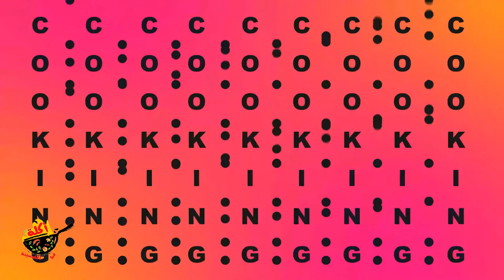Zucchini Carrot & Béchamel Sauce 😋 | اعمل غدا ايه النهارده🤔صنية كوسة بالجزر و البشاميل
00:00 Introduction
00:46 تحضير اللحمة المفرومة - Minced meat preparation
01:58 تحضير الخضار - Vegetable preparation
03:23 تحضير صوص البشاميل - Preparing the béchamel sauce